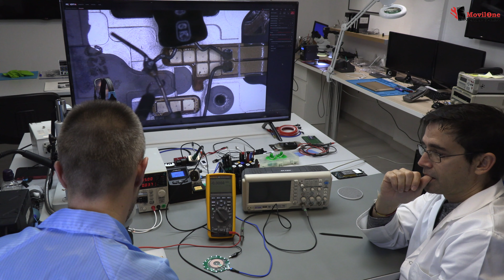CARGA INALÁMBRICA Como Funciona! ✅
Carga inalámbrica y su funcionamiento. Vamos a ver cómo funciona un cargador inalámbrico, las ventajas y los inconvenientes de utilizar un cargador de inducción.
  Podemos medir esta bobina inalámbrica con la ayuda de un Osciloscopio.
 Al final del video vamos a entender, porque la carga inalámbrica dañan los dispositivos móviles.